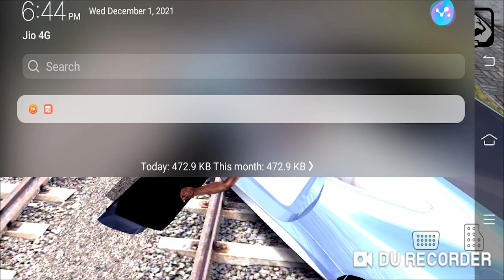Ultra Remastered Graphics Mod Pack for GTA SA Android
Download Link -

Data -

🔥Other Mods :-

My Specifications